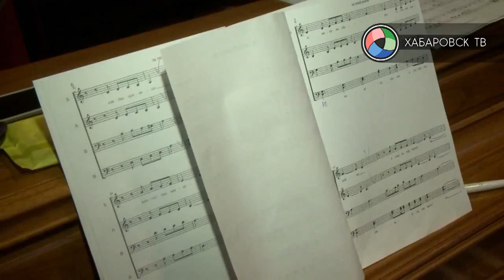Денег много не бывает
Финансовые вливания в виде почти пятисот миллионов рублей получит программа капитальных вложений Хабаровска. Депутаты городской думы на профильном комитете рассмотрели изменения доходной и расходной части бюджета. Из 24 муниципальных программ по 15-ти предусмотрены дополнительные денежные средства. В материале возможно упоминание платформ корпорации Meta (запрещена на территории Российской Федерации)